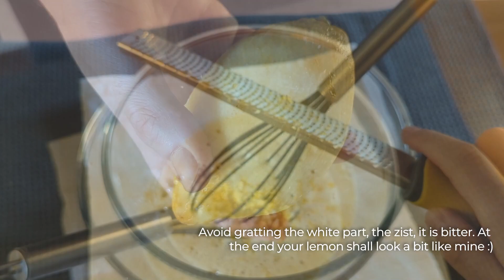The Best Lemon Cake You'll Ever Try, and it's Very EASY 🍋🍋🍋 | Mister Savoureux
How to Make Moist Lemon Cake with Icing, Easy Recipe
Check the subtitles in your language.
Any question or suggestion... ask me in the comments

Ingredients of the Recipe:
*Cake*
- 4 eggs
- 180g of sugar (7/8 cups)
- 1 or 2 Lemon zest
- 100mL of Cream (~0.4 cup)
- 190g of Flour (~1 1/2 cups)
- 6g of baking powder
- 70g of Melted Butter (1/3 cups)

*Icing*
- 30g of Icing Sugar (1/8 cups)
- Lemon Juice